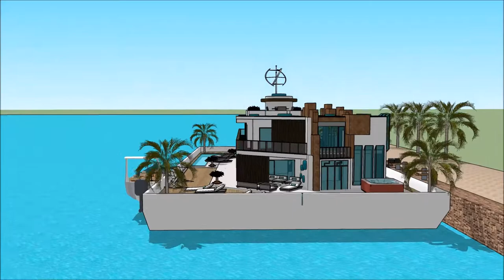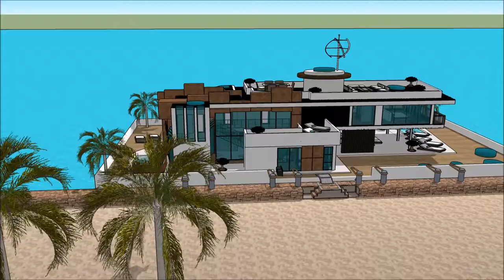Casas flutuantes Alqueva na Holanda Amsterdam como construer casa Fluvial Brasil Build luxury in Ama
The floating house villa houseboatzania launching an innovative high-end luxury yacht floating house villa mansion home design potentially as a display of exhibition of the Casas flutuantes Alqueva na Holanda Amsterdam como construer casa Fluvial Brasil Build luxury in Ama.

The collection of the Floating house villa houseboatzania concept of Casas flutuantes Alqueva na Holanda Amsterdam como construer casa Fluvial Brasil Build luxury in Ama consists of high luxury and architectural art pieces in minimalism combined with living on the waterfront of the harbour.

The floating house villa mansion yacht design has the basis to sustain living with high standards and contemporary structural design - Casas flutuantes Alqueva na Holanda Amsterdam como construer casa Fluvial Brasil Build luxury in Ama with numerous of prospects for excessive living and celebrating the desire of life worldwide: